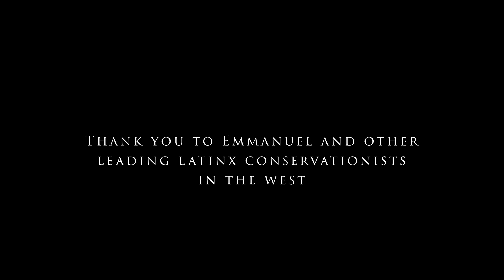For Pollinators and People: Emmanuel Santa-Martínez on Diversity In Pollinator Biology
Emmanuel Santa-Martínez (he/him) is a leading pollinator biologist in Salt Lake City, Utah. Originally from Puerto Rico, he is the first Hispanic faculty in Biology at Salt Lake Community College, a member of Sageland Collaborative's Board of Directors, and a beloved professor among students. His work making biology accessible to all people inspires not only his students, but also his colleagues, Utah conservationists, and the entire community in the West.

Catch Emmanuel's vision in this inspiring interview, all about pollinators, diversity, and his important work as a leading biologist in the West.

Video by Sarah Woodbury at Sageland Collaborative.

Special thanks to:
- Emmanuel Santa-Martínez for his work, support, passion, and inspiring story
- Sierra Hastings for sound and interview support
- Tracy Aviary's Jordan River Nature Center for use of the space